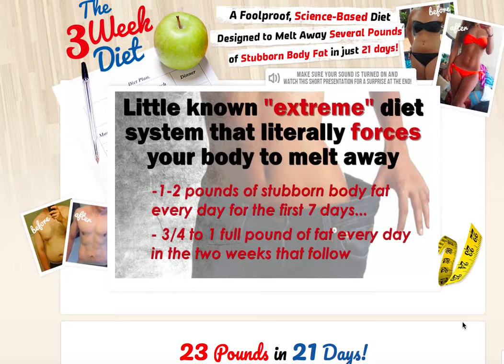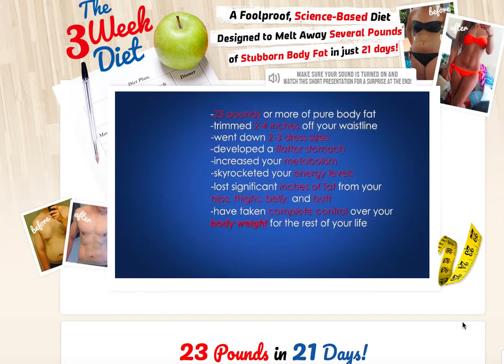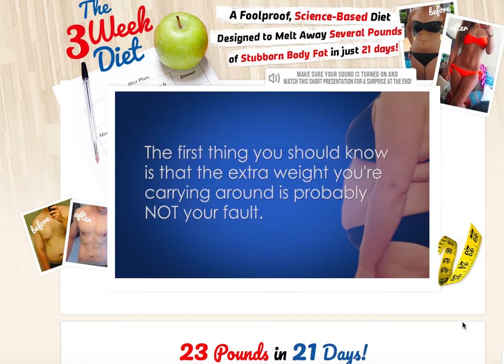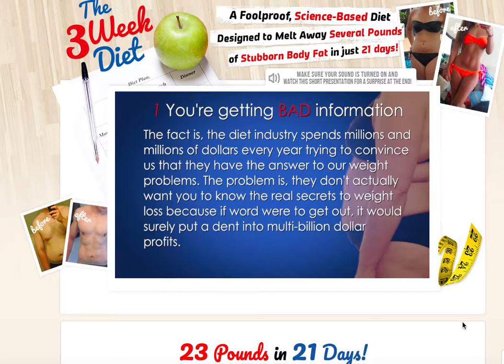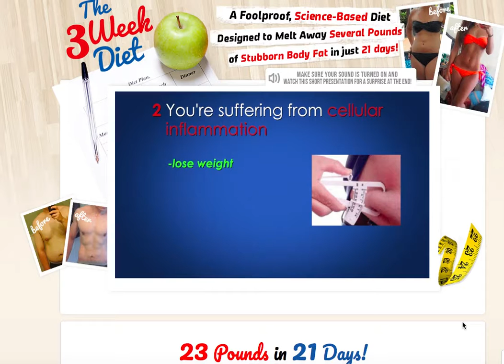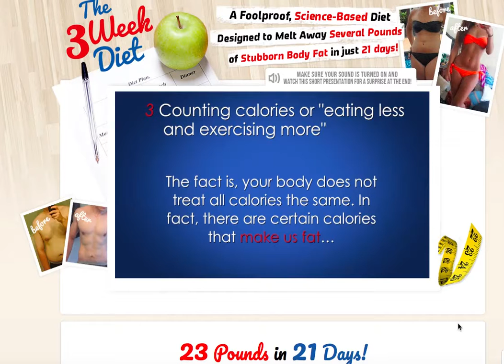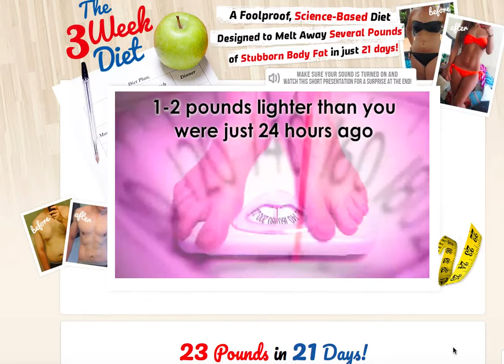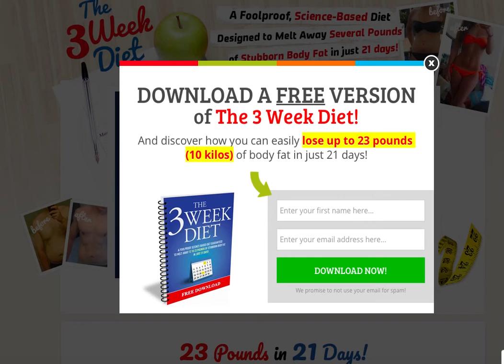Must See What Is 3-WEEK DIET. How To Loose Weight POV. Challenge.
Video Less than 10mins long. No Voice Audio. Music Only. INSTANT ACCESS 3 WEEK DIET @

Please Like, SUB, Comment, and Follow.

100% PROFITS W/ YOUTUBE. LEARN HOW @